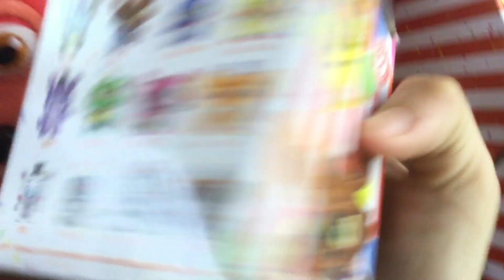Scrap baby exclusive and rockstar foxy plush!